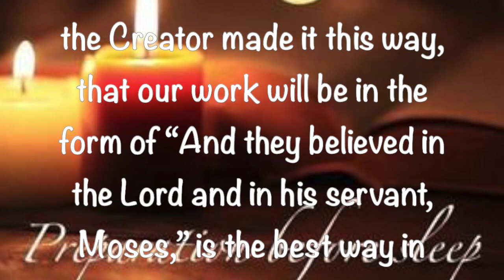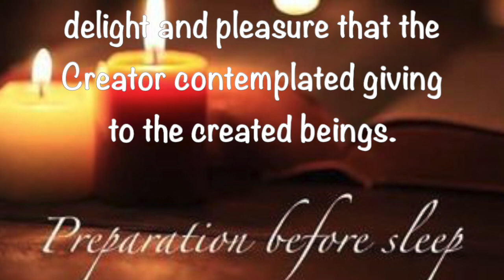Preparation Before Sleep ~ 10 5 2019